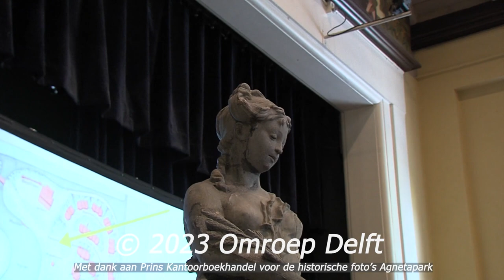Verloren Kunstwerk uit de tijd van Van Marken duikt weer op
Een oud kunstobject uit de tijd van Van Marken is teruggevonden. Het bleek in een tuin in Zuidlaren terecht te zijn gekomen.